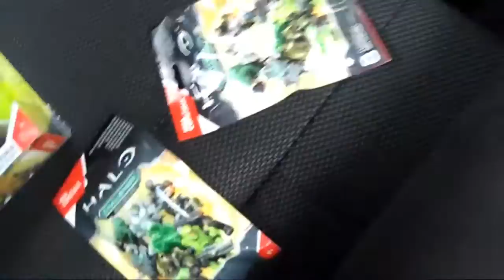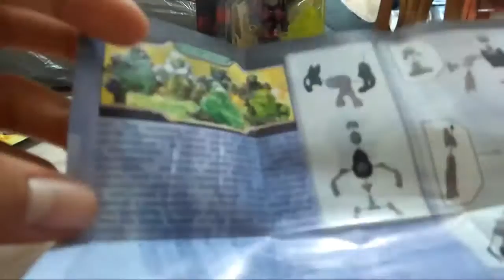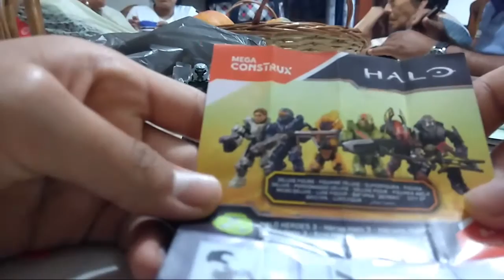Unboxing rikolino de Megablocks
Y que onda gente de YouTube pues al fin un nuevo video de Megablocks y espero que sea de su agrado xD
like para más y comenta que quieres en el proximo .